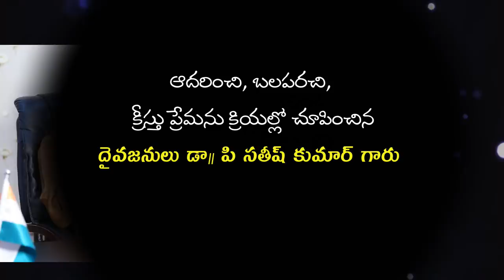క్రీస్తు ప్రేమను క్రియల్లో చూపించిన డా పి సతీష్ కుమార్ గారు || calvary temple